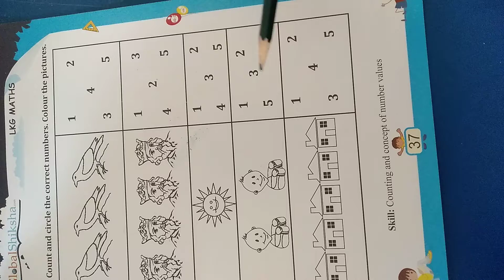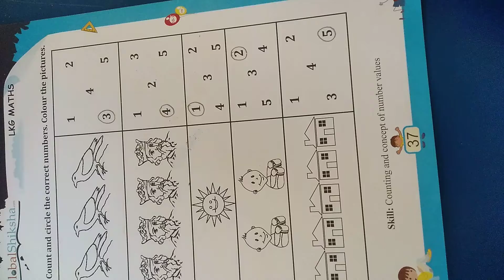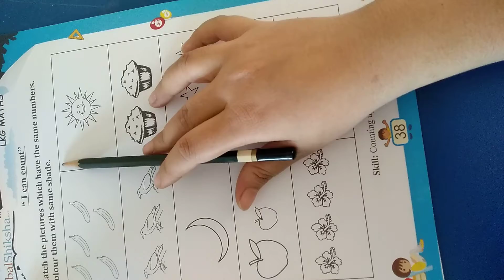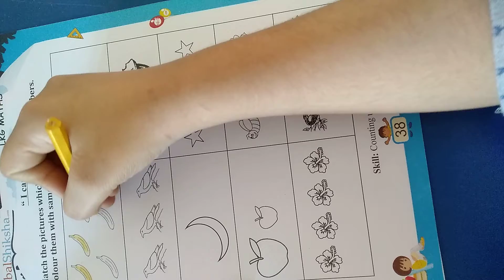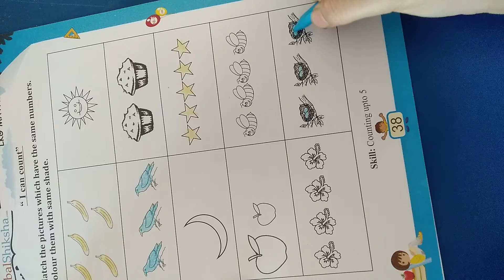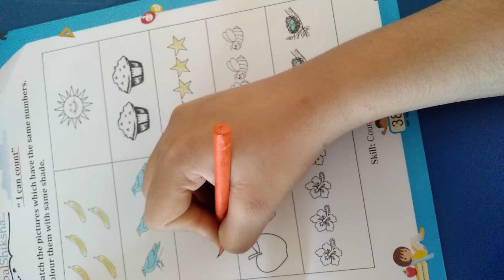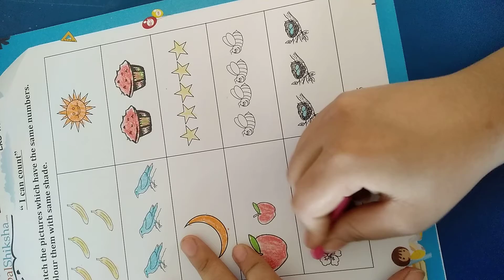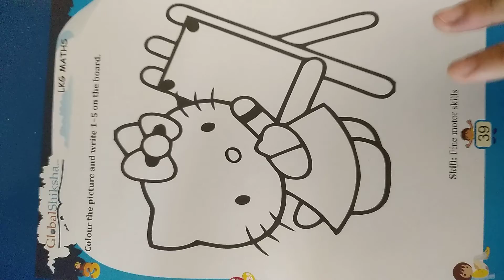L.K.G Maths worksheet pg-37,38